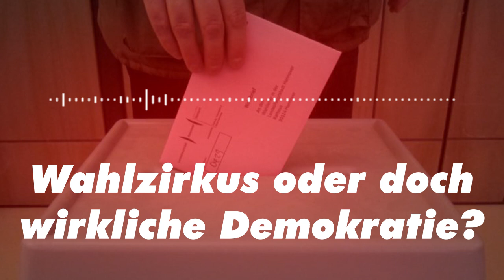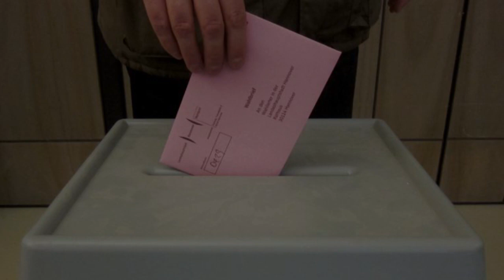#18 Wahlzirkus oder doch wirkliche Demokratie?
Kurz vor der Bundestagswahl wollen wir mit dieser Folge unseres Podcast noch einmal auf das grundsätzliche Wesen der "bürgerlichen Demokratie" und ihren Wahlzirkus im Kapitalismus aufmerksam machen. Wer oder was wird hier eigentlich gewählt? Wo liegen die Unterschiede und was wird die kommende Regierung für eine Politik machen? Schreibt uns Anregungen, Kritiken und Fragen in die Kommentare!